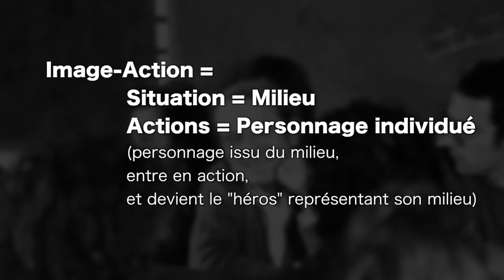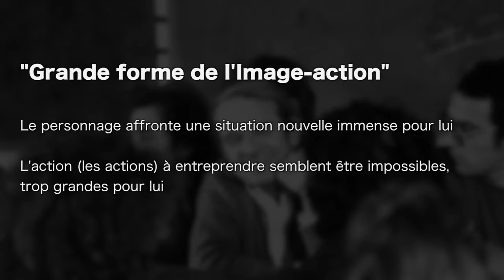Gilles Deleuze - 3ème loi de l'image action : Loi de l'écart